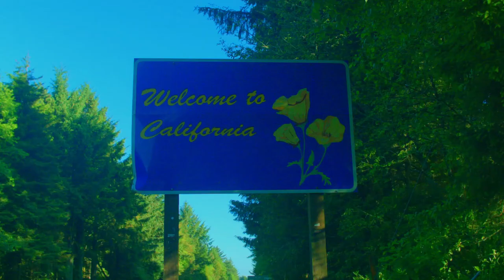The Land of Giants: A Mystery of the Redwoods - Books Trailer and Excerpt (Read by the Author)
An excerpt from The Land of Giants: A Mystery of the Redwoods, coming September 11th, 2022. To pre-order go to books.colewebbharter.xyz.

In this excerpt, read by author Cole Webb Harter, the villainous bear-man has a strange encounter with a deer in the woods of Northern Calfornia.

SYNOPSIS:
Crescent City, CA is a tiny hamlet nestled in the fog and mists between the vast redwood forest and the Pacific Ocean. When Deputy Sheriff Perd Gorlsen’s daughter vanishes from a nearby National Park, neither state nor local authorities can turn up any trace of her.

At his wits’ end, Perd contacts former paranormal investigator Erzsebet Eszterhas in a last-ditch effort to find his daughter. Haunted by a traumatic event which has left her severely disabled, Erzsebet has spent the past ten years living a quiet and hidden life on the other side of the Golden State, untroubled by the darkness of the outside world. Her uneasy peace shattered by Perd’s call, she reluctantly returns to the land of giants and ancient mysteries, where all her troubles began.

In her search for the missing child, Erzsebet must confront the ghosts of her own past and the insidious forces lurking in heart of the Redwood Empire.